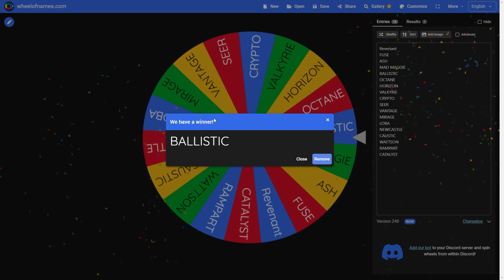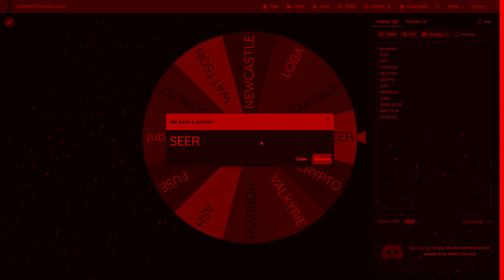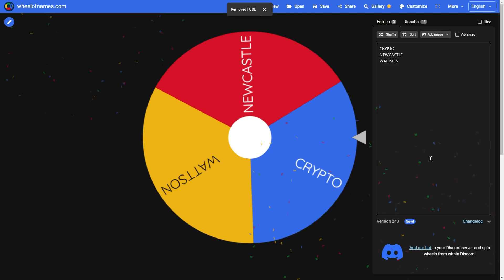Buying My FIRST Apex Legend WHO WILL IT BE?????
Played spin the wheel to see who I should buy for my first skin and it was very interesting...